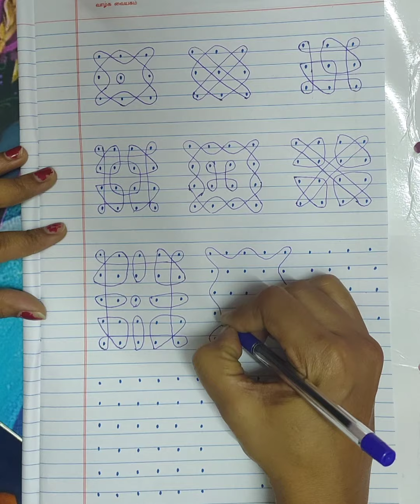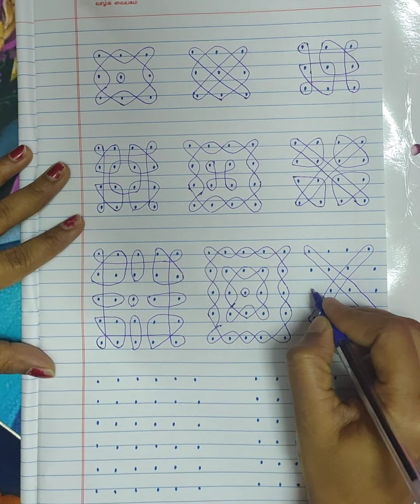Easy dots kolam/3,4,5and 6 dots rangoli/Neli kolam with dots.